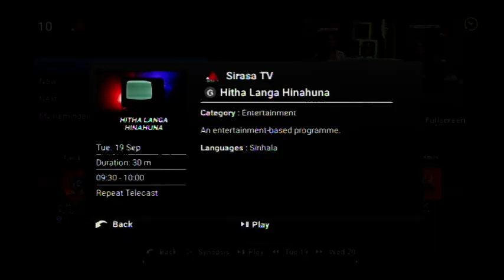Tv Talk Segment on Sirasa Tv – APIIT Colombo Campus – 19.09.23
Dr. Hasuli Perera - Head, Business School, APIIT
Ms. Lalani Pathinayake – Marketing Executive - Student enrolment, APIIT